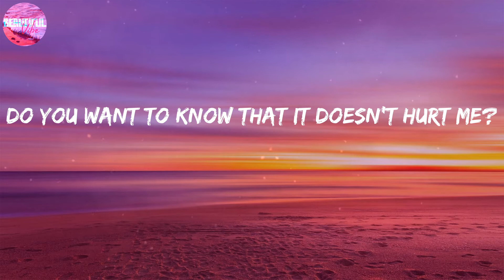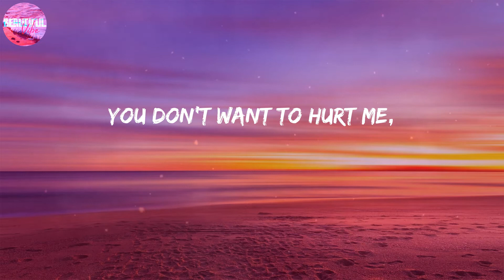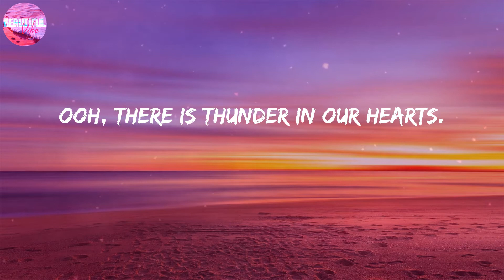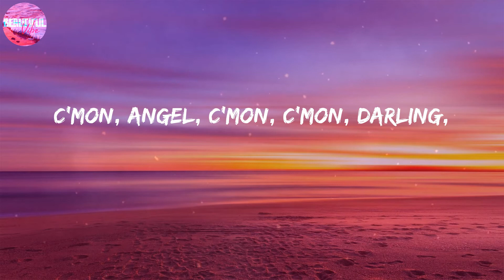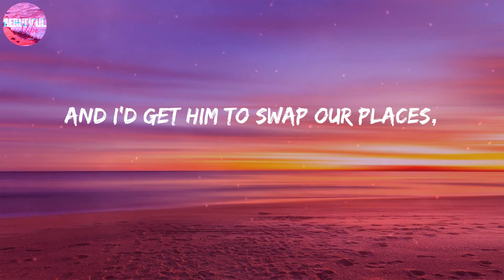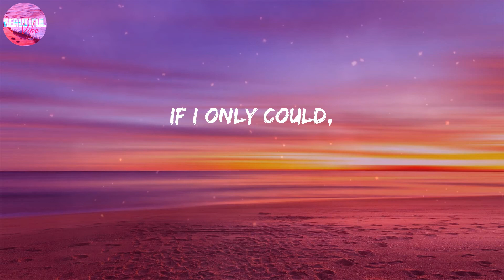Kate Bush ~ Running Up That Hill [LYRICS]